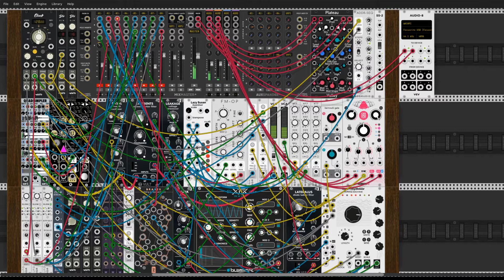VCP 52 Float X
By Echoflex